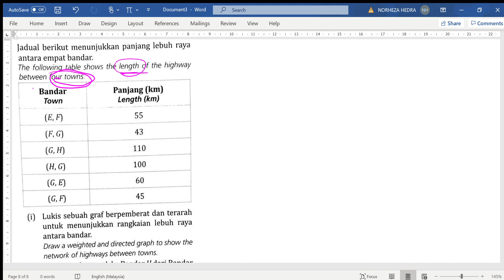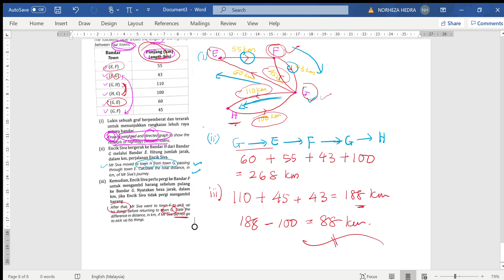KSSM Chapter 5 : Weighted and Unweighted Graph (Solve Problems)(6/6)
Nota dan latihan Bab 5 : Rangkaian dalan Teori Graf (KSSM)